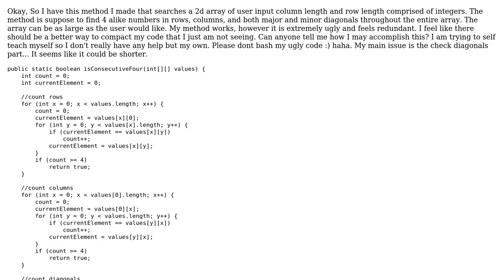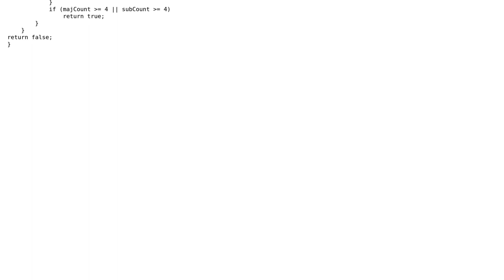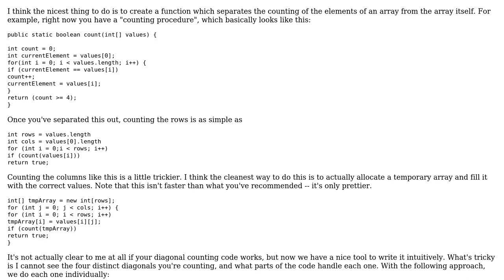Code Review: Java 2d array nested loops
With thanks & praise to God, and with thanks to the many people who have made this project possible! | Content (except music & images) licensed under CC BY-SA | Music | Images & others | With thanks to user bchurchill user Alec Horne and the Stack Exchange Network Trademarks are property of their respective owners. You are responsible for your own actions.